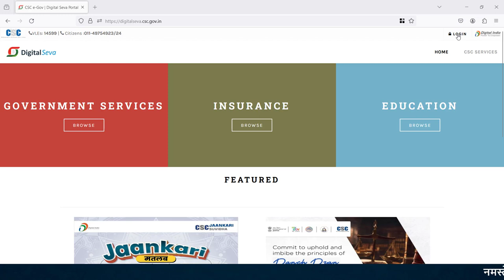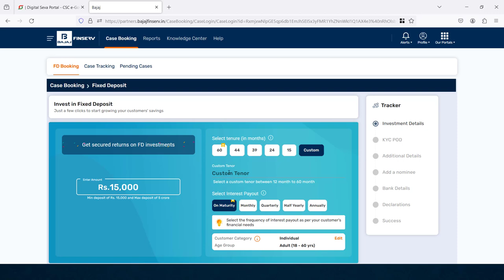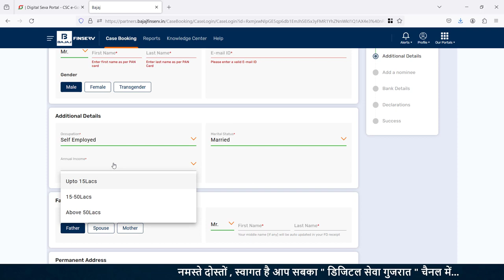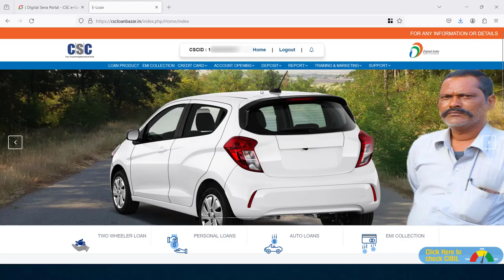BAJAJ FD PROCESS GUJARATI | CSC ના માધ્યમથી BAJAJ FD ફૂલ પ્રોસેસ વિડિયો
Bajaj FD Process csc thi process kevi rite karvi
Bajaj FD Process csc se kaise kare
Bajaj FD Process through csc
Bajaj finserve fd process step by step
Csc loan bazar login

Thanks...